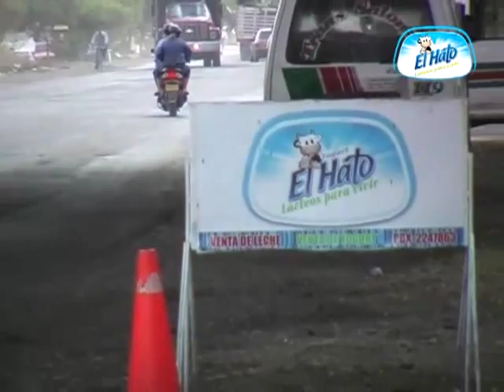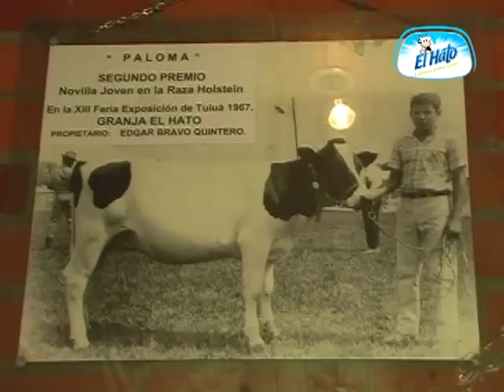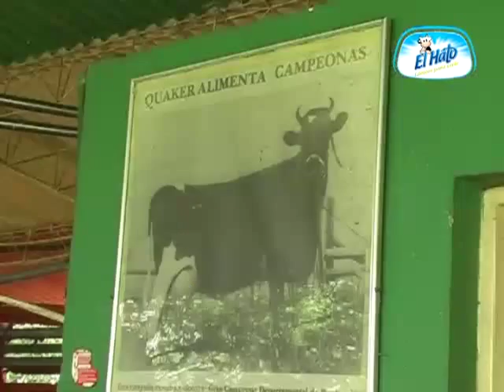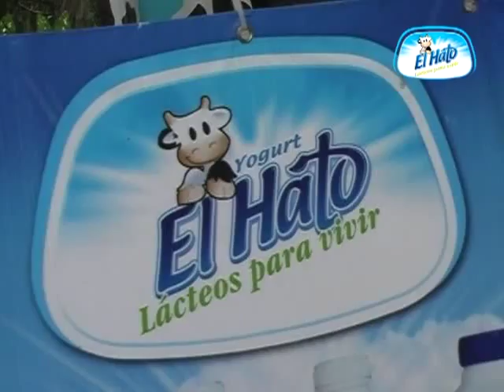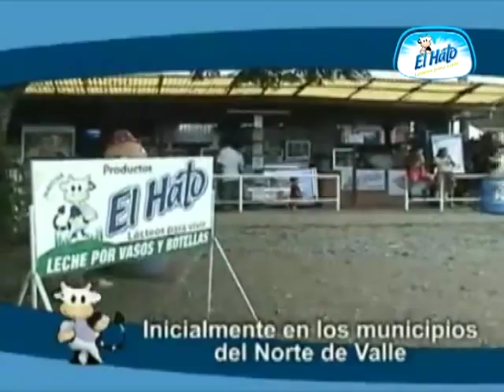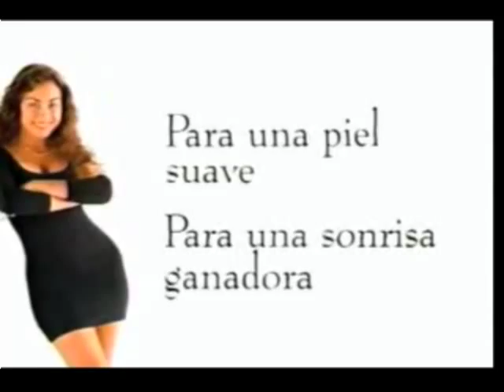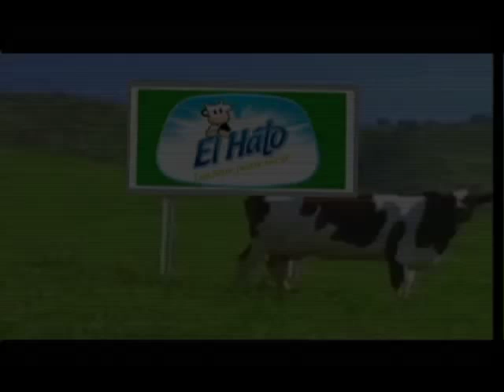El Hato Lacteos 2011 parte 5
El Hato Lacteos 2011